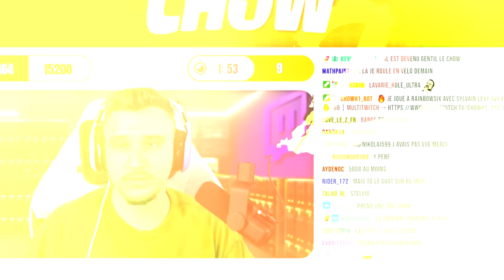LES VISITEURS DE RETOUR 🎥 (avec Sylvain de Top Gear)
La Saison 1 de l’Année 9, Opération Deadly Omen, est disponible